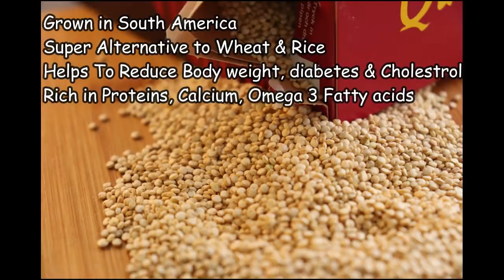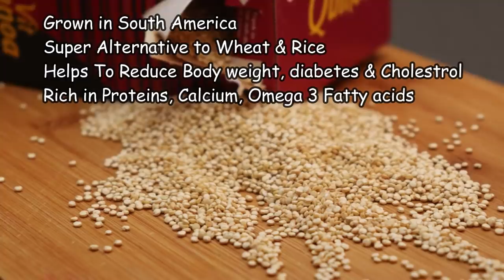കൊളെസ്ട്രോൾ,ഷുഗർ വരാതിരിക്കാനും നിയന്ത്രിക്കാനും പറ്റിയ സൂപ്പർ ഫുഡ് കിൻവ👌 | Quinoa Pulav Recipe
Unlike wheat or rice, quinoa is a complete protein - containing all eight of the essential amino acids. It has been recognised by the United Nations as a supercrop for its health benefits: packed with dietary fibre, phosphorus, magnesium and iron. It is also gluten-free and easy to digest. The facts suggest it is close to a perfect ingredient as you can get.